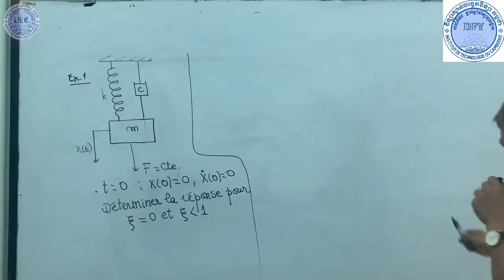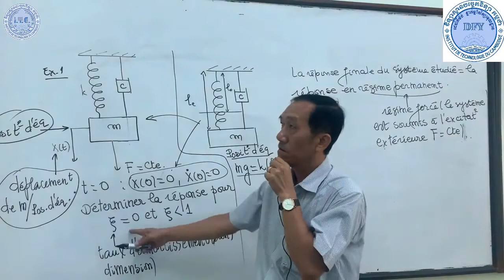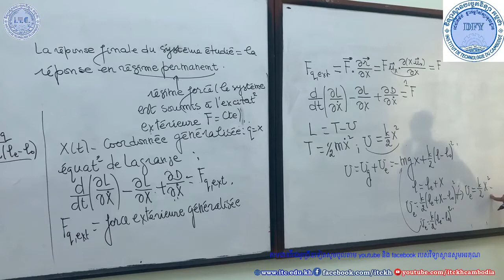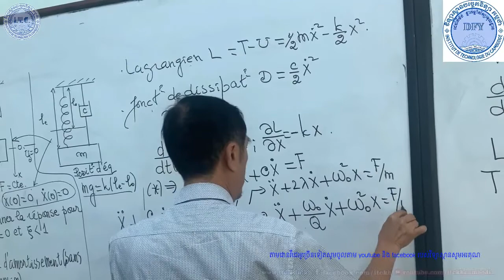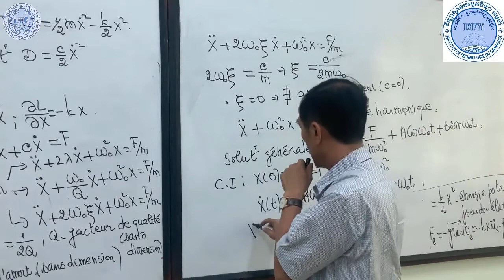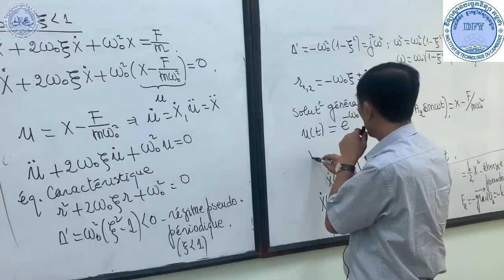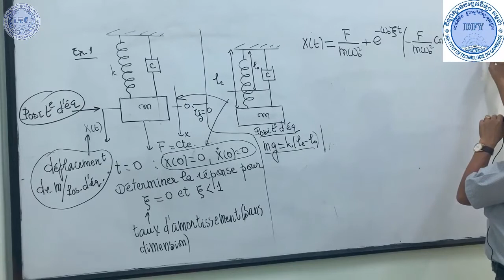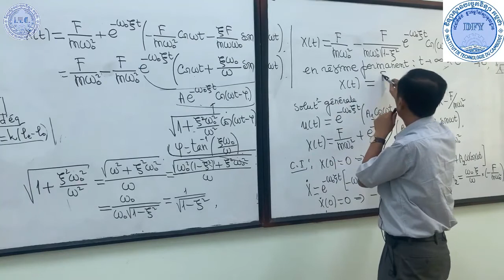exercices corrigé vibration forcé1